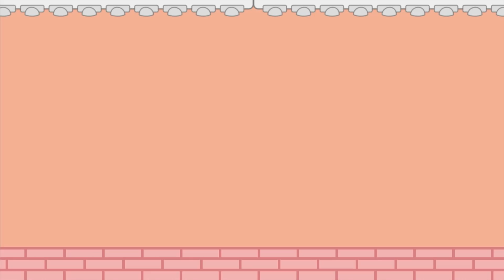GHOSHOW with Jaret & Atra #3 | Kepoin @daem dan @MuseIndonesia !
GHOSHOW adalah sebuah talkshow / podcast yang dibawakan oleh Jaret dan Atra! Ngapain aja kita di sini? Selama satu jam-an kita bakal ngobrol-ngobrol bareng VTuber, artist, dan kreator konten lainnya untuk kupas tuntas dan kepo mereka! Tayang di hari Jumat malam!